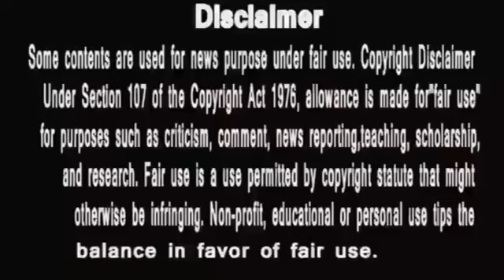Anupamaa||अनुपमा की प्रतिज्ञा बनेगी Spice & Chuteny की मालकिन,वनराज की मरेगी नानी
anupama
anupama serial